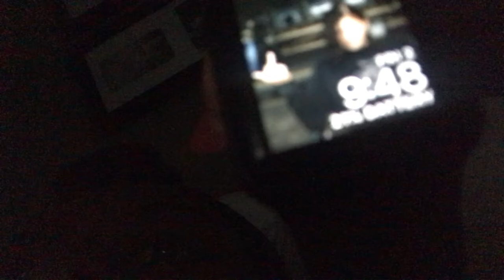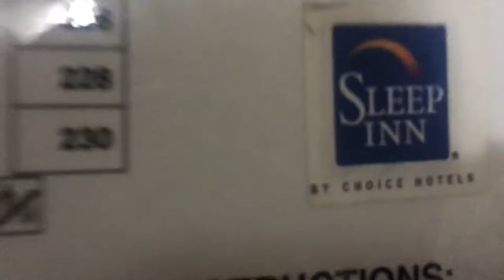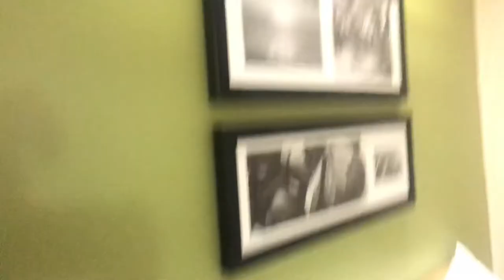grwm: a day in chicago + hotel room tour